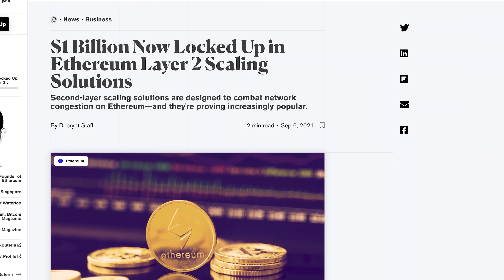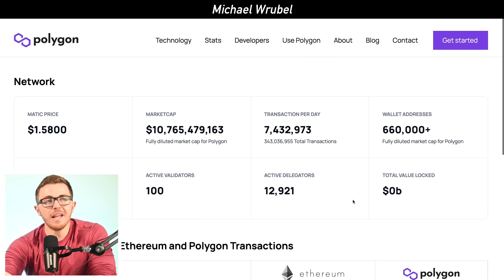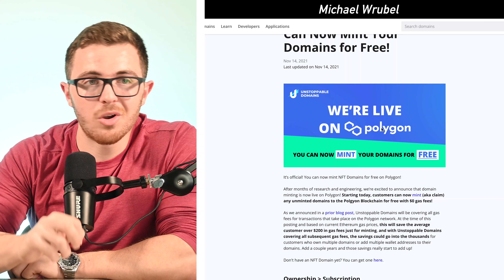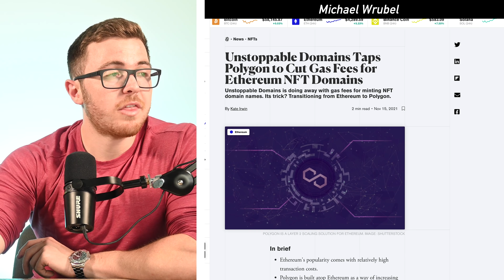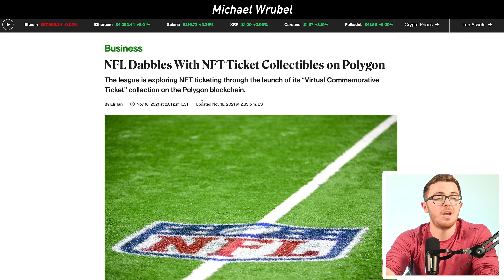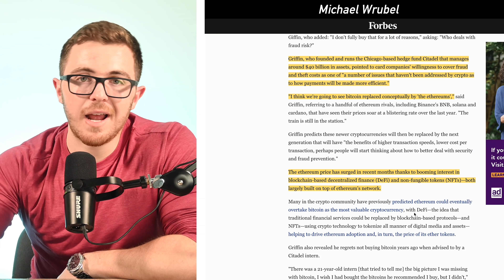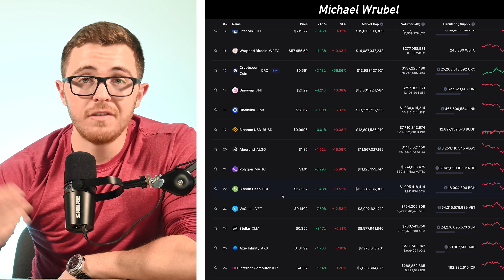$2 Altcoin LIKELY To 10X In DEC!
0:00 Intro
1:02 Gas Fees
2:07 Unstoppable Domain Live On Polygon
3:56 NFL X Polygon
4:27 Polygon Ecosytem Explosion
4:41 Why Polygon Will 10X (data)
6:13 My Thoughts